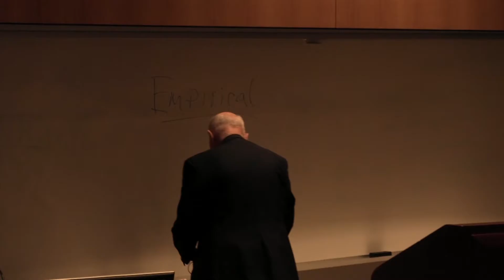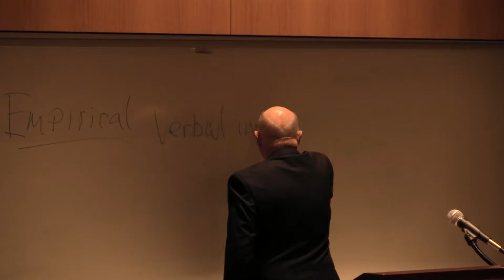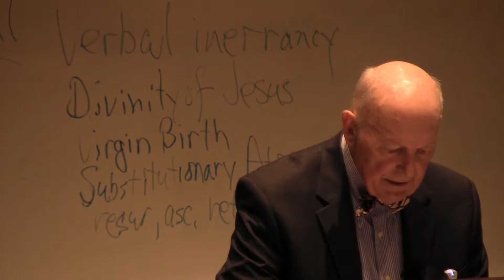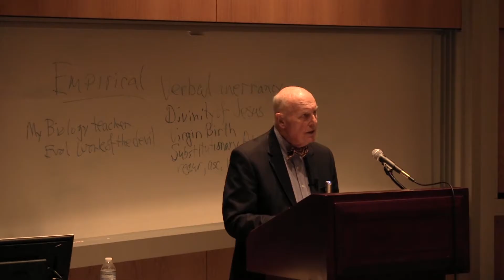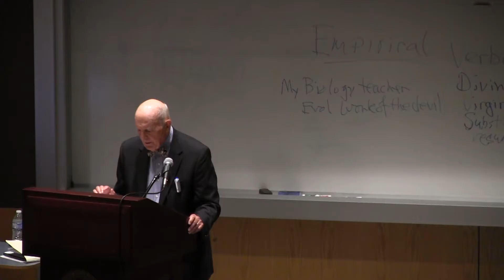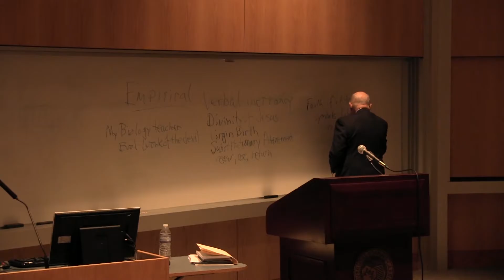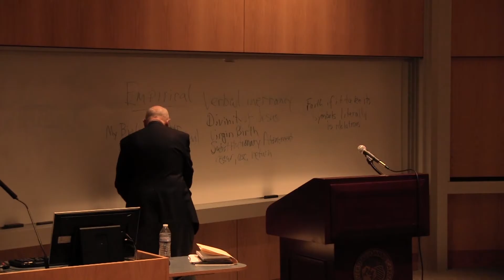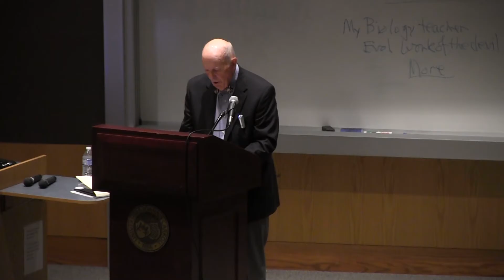Tuohy Lecture - David Mason Tuohy Lecture Sept. 22 2016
Tuohy Lecture Series – David R. Mason, Ph.D.

Donahue Auditorium, Dolan Center for Science & Technology

CHRISTIAN FUNDAMENTALISTS AND THE NEW ATHEISTS:
ENEMIES? FRENEMIES? BIBLICAL LITERALISTS WHO BOTH
MISS THE MARK

presented by David R. Mason, Ph.D.